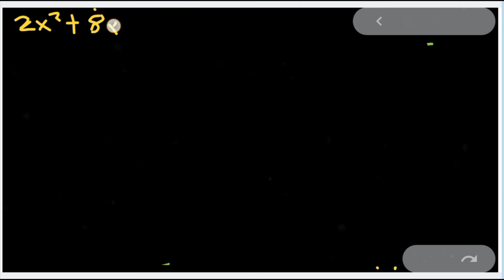Solving Quadratic Equation using Quadratic Formula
In todays discussion we are going to discuss Solving Quadratic Equation using the Quadratic Formula

Enjoy Watching while Learning.

Solving Quadratic Equations, Quadratic Formula, Square root, Variables, Constants